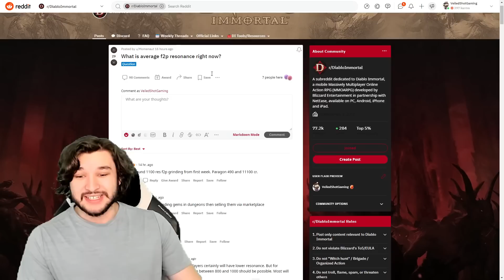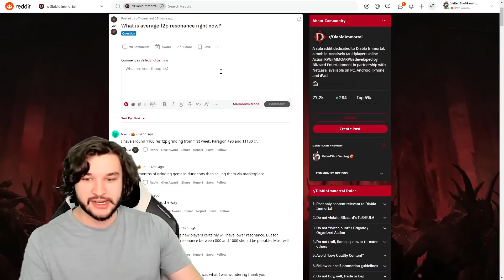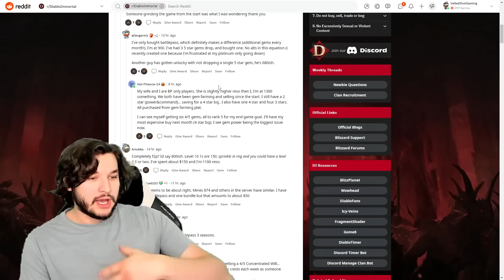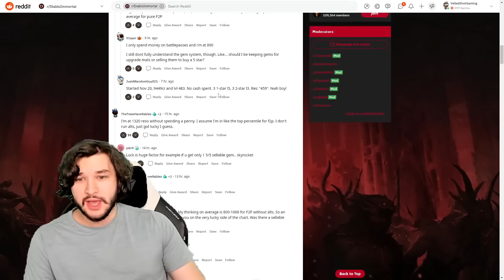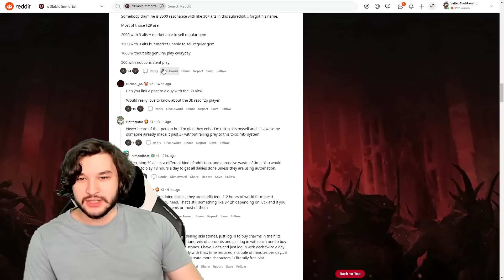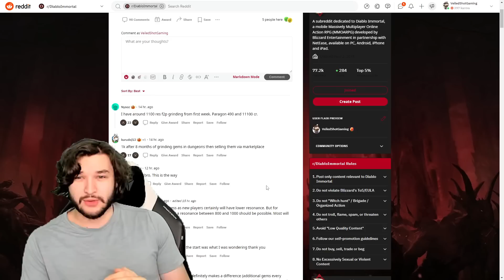1300 RESONANCE F2P? | Diablo Immortal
👍Like what you see? SUB!

⏰Timestamps⏰
F2P Resonance: 0:00